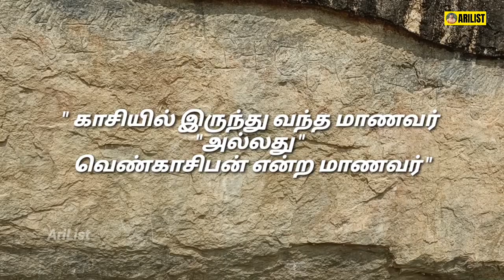My First vlog | samanar padukkai | Thoothukudi | Tamilnadu | first letter